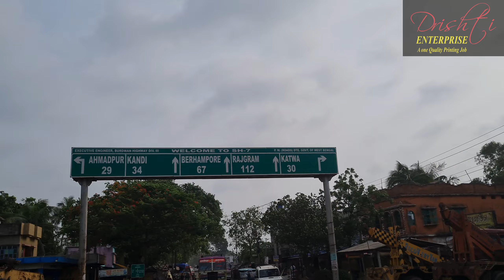Kolkata-Siliguri केही तितो मिठो अनुभव